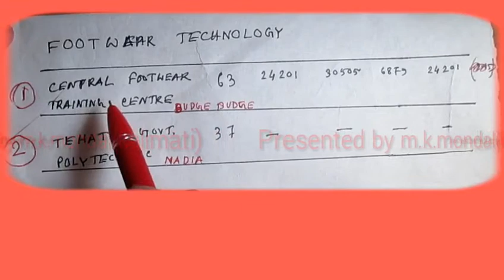Branch Details part III Photography and Leather Technology: Branch selection means future selection